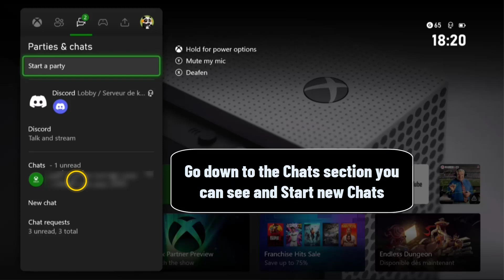How to get to Xbox messages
In this video you will learn how to get to messages on Xbox

Hey everyone! Are you looking for a way to get to your Xbox messages? Well, you’ve come to the right place! In this video, I’ll be showing you how to access your Xbox messages quickly and easily. So, let’s get started! So you want to know how to find Xbox messages ?

In this video tutorial we present for you a method to learn how to go to messages on Xbox

Why is my Xbox messages not working
Getting to your Xbox messages is easy. Start by pressing the Xbox button on your controller, then select the 'Parties and Chats' icon. You'll see a Chats section at the bottom of the menu. From here, you can start new chats, join existing ones, and View archived conversations. You can also View your own profile, add friends, and manage your presence. Xbox messages are an easy way to keep up with your friends and Playmates online.
How to find messages on Xbox one
These steps will demonstrate Where are my messages on Xbox step by step
1- Press the Xbox button on your controller
2- Select 'Parties and Chats'icon
3- Go down to the Chats section you can see and Start new Chats
Here's how to get old Xbox messages

I hope this video was worth Watching and you are learned how to see messages on Xbox app

Please let me know if you have any questions, comments, or suggestions about this Tuto 'how to get to messages on Xbox'

Now take time to share this Tuto with a friend or family member to teach them how to get messages up on Xbox

Tuto : how to get to Xbox messages

Catégorie : how to see messages from Xbox

Voir aussi :
How to get to messages on Xbox